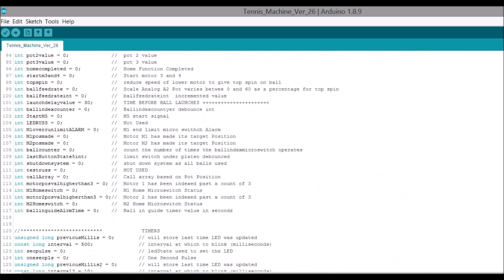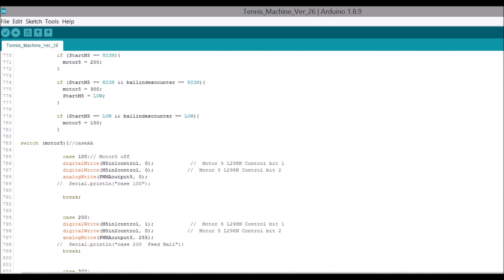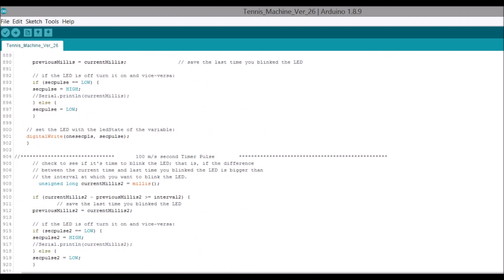Arduino driven Tennis Ball Machine, My first Arduino Project.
This is my First Arduino project , I decided to build a Tennis Ball launching machine for use in my garden.  It has 5 motors.  the ball is fired by two motors rotating at 6000 rpm, The direction and elevation are controlled by 4 arrays of 29 values, therefore you can program the position and height that you want the ball fired, the four arrays are selected by a pot, so that you can select difficulty that you have pre-programmed into each array.  The speed of the wheels that  launch the ball are also controlled by pots, both wheels are controlled from 50% upto 100% speed, the lower wheel is controlled from another pot to reduce its speed from anywhere between 50% and 100% but not faster than the top Wheel, this allows a top spin to be added if required, the video shows the ball being launched at 70% power.  The ball feed rate can be set at anything between 1 sec and 60 seconds.  All parts are commonly available, I still need to add sides and paint but will be ready for Spring 2020